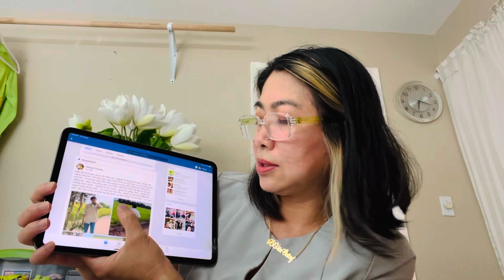Cùng Hóng MV “ Người Ơi Đừng Bỏ Quê “ Ca Sĩ Hồ Văn Cường